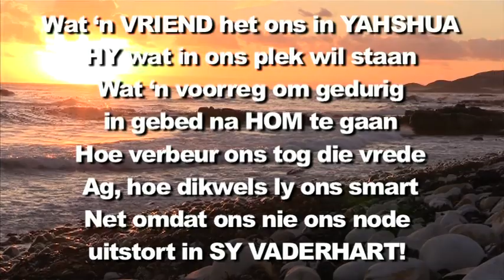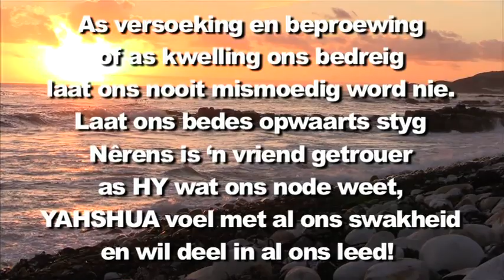Wat 'n Vriend het ons in Yahshua